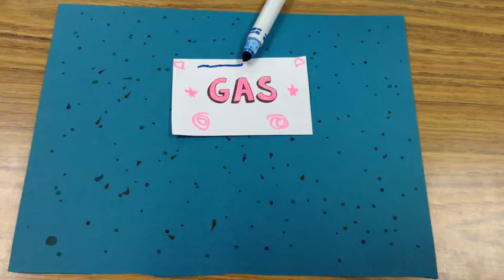L and E's matter movie